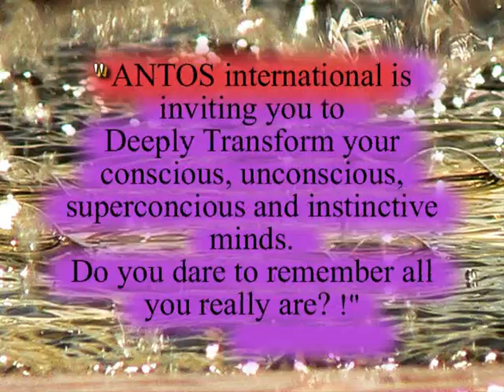Ottenere un milione con R.A.Barkley parte 7 di 7